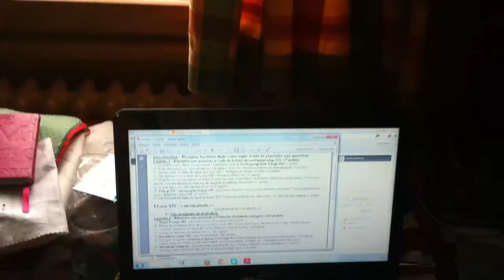TEMPOS MODERNOS - 31 05 2013 002